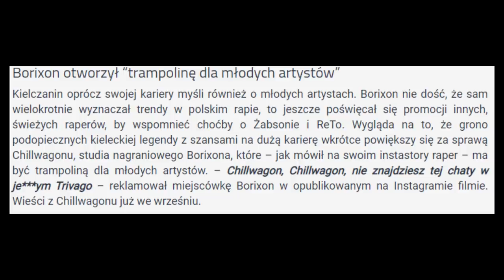ZONY *OFICJALNIE* DOŁĄCZA DO "CHILLWAGON" *szok* & ( SHOTY FORTNITE )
💪 Jeżeli to czytasz wiedz, że Cię szanuję możesz napisać w komentarzu "flaga" a na 99,99% przypnę ci serduszko. 💗

- TeamSpeak: TS-FORTNITE.PL